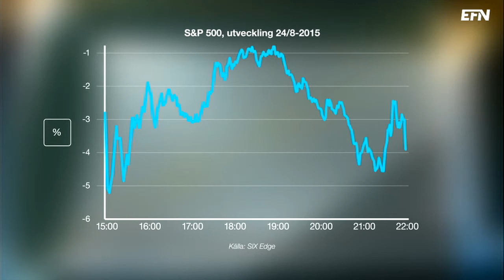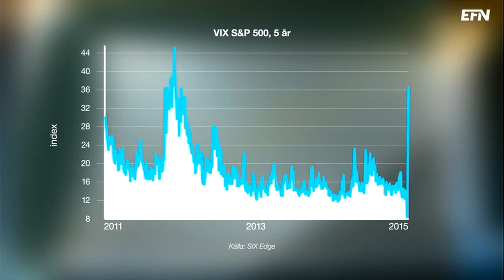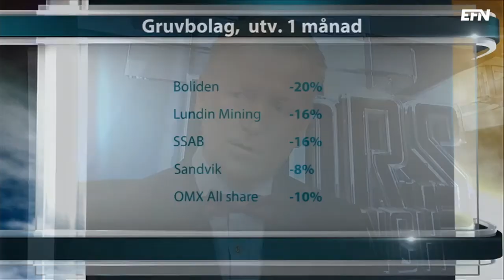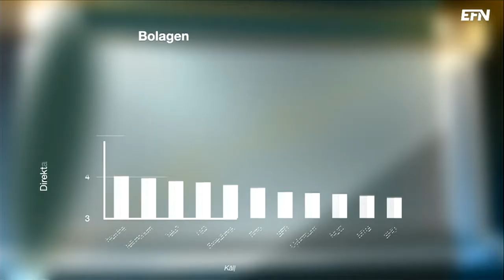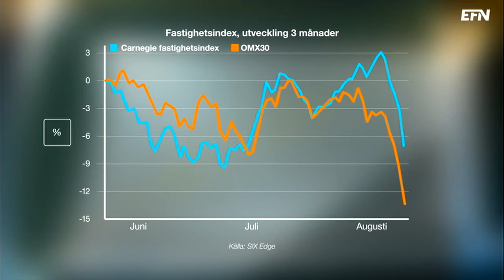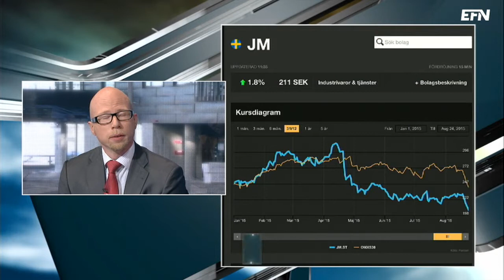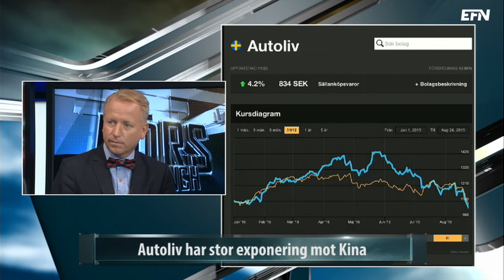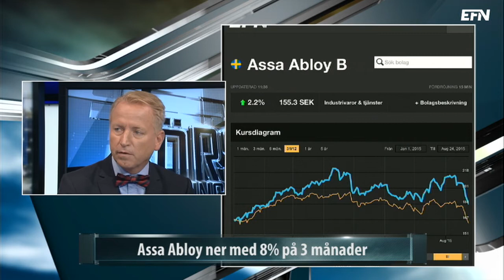Tio kvalitetsbolag och elva högutdelare | Börslunch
Börsen har vänt kraftigt upp efter gårdagens ras. Vad är det egentligen som händer? Det reder dagens gäster i Börslunch Jonas Olavi, allokeringschef på Alfred Berg och Mattias Eriksson, chefsaktiestrateg på Nordea ut.

Dagens ämnen:

•När är en trend bruten?

•Extrem volatilitet.

•Månadens vinnare och förlorare.

•Dags att bottenfiska i gruvan?

•Mattias Erikssons 10 kvalitetsaktier.

•Jonas Olavis direktavkastare.

•Fastigheter en trygg hamn?

•Köpläge i Autoliv eller Assa Abloy?

•Spelbolagen.